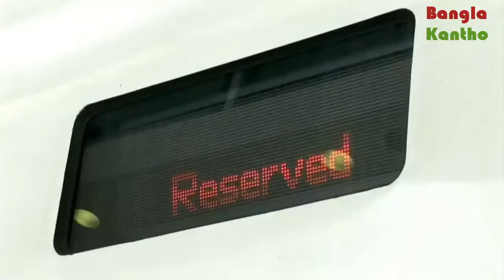বিশ্বের সবচেয়ে দ্রুততম ১০ ট্রেন || Top 10 Fastest Trains in The World 2018 || High Speed Trains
This video is about Top 10 Fastest Trains In The World 2018.